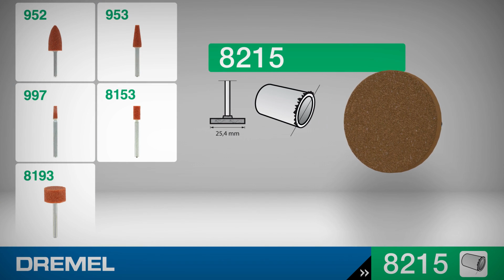Dremel® - Korund-Schleifspitze 25,4 mm (8215)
Dünner zylindrischer Aluminiumoxid-Schleifstein mit dem größten Durchmesser.

Vielseitig einsetzbar: Die orangefarbenen Schleifsteine sind für Metalle, Eisenmetalle wie Edelstahl, Aluminium, Messing, Kupfer, u.v.w. geeignet.

Kompatibel: mit dem Dremel 8260, 8220, 3000, 4250, Stylo+, Lite

Technische Daten: Schaftdurchmesser: 3,2mm; Arbeitsdurchmesser: 25,4mm;  Zubehörlänge: 40,0mm; Breite: 11,0mm; Länge: 11,0mm; Höhe: 38,0mm; Höchstdrehzahl: 20.000 1/min; Verpackungsinhalt: 1 Stück

Lass dich inspirieren und starte dein nächstes Projekt mit Dremel!

0:00 - Das Dremel Zubehör 8215  und wie man es festmacht
0:14 - Anwendungsbeispiel
0:29- Weitere Dremel Zubehöre